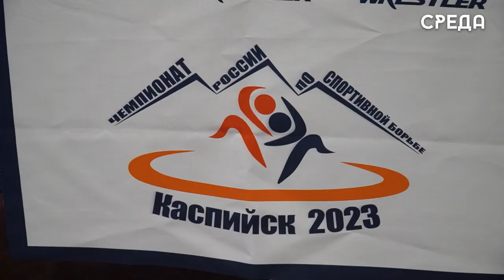Чемпионат России по вольной борьбе стартовал в Каспийске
20 июня в Каспийске во дворце спорта
имени Али Алиева стартовал первый день Чемпионата России по спортивной борьбе среди мужчин и женщин. Стоит подчеркнуть, что принимали участие в соревнованиях борцы с около 50 регионов страны.

Сегодня для спортсменов проходили квалифицированные и отборочные схватки. Все они борются за место в сборной России, благодаря которому смогут отправиться на долгожданный Чемпионат мира.